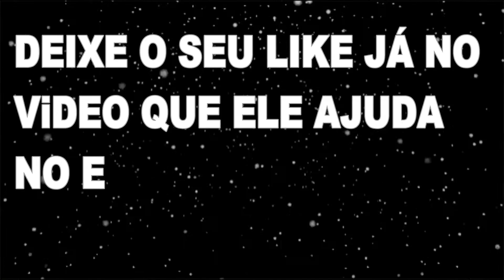TEH ANGEL CONTA COMO FOI A SUA PRIMEIRA VEZ NA CASA DE SWING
GEISY ARRUDA KID BENGALA ME MOSTRO O P@U DELE QUASE ELE ME COMEU, E NÃO ME FALTOU VONTADE DE SENTIR TODO AQUELE CACETE DENTRO DA MINHA BOQUINHA NUMA CHUPADA DEVASSA NA QUELE CACETE ENORME. GEISY REVELA SEGREDO DO KID BENGALA

8HOMENS ME COMERAM AO MESMO TEMPO 2 NA BOCA 3 NA BUC3T@ 3 NO CU

 NA 7° SÉRIE EU JÁ ESFREGAVA BUCET@ X BUCET@ E FICAVA TODA MELADINHA

GOSTO DE BATE UMA SIRIRICA ANTES DE DORMIR  QUE AJUDA A RELAXA

GOSTO DE HOMEM QUE TEM A ROLA GRANDONA É BEM GROSSA  QUER SABER PARA QUE VENHA ASSISTA E VEJA

BATO  SIRIRICA TODOS OS DIAS ANTES DE DOMIR

GEISY ARRUDA GOSTO DE FICAR ASSISTINDO OUTRAS PESSOAS TRANSANDO NA MINHA FRENTE. OS CARAS DO SWING E SUPER RESPEITOSOS. ELES PERGUNTAM EU POSSO ADENTRA MEU PINTO NA SUA BUC3TA GRANDE E CARNUDA

LOLAH VIBE  SOU EXIBICIONISTA SE TEM ALGUÉM VENDO EU ACHO LEGAL  TENHO TESÃO SE TEM ALGUÉM VENDO CHUTANDO O SEU SACO

ELISA SANCHES E MARI ÁVILA AMO CHUPAR P@U SE DEIXA FICO HORAS MAMANDO SEM PARA. SE TIVER GOSTO BOM EU ENGULO TODINHO

EMME WHITIE JÁ ENFIEI O TACO DE BEISEBOL TODO NO C# DO CARA.E  FALA COMO FOI CHUTAR O SACO DOS CARAS

GEOVANNA PAES TRANSAVA  DE GRAÇA COM OS CARAS NA BALADA SÓ MONETIZEI A TRANSA. FEZ FILME PORNÔ ACHANDO QUE NINGUÉM IRIA DESCOBRIR

LUIZA AMBIEL EU LEVANTAVA O BUMBUM PARA NÃO PASSAREM A MÃO NA MINHA BUNDA É AINDA PEGAVA NOME DE VAGABUNDA. LUIZA AMBIEL REVELA SEGREDO DA BANHEIRA DO GUGU SEU BIQUÍNI FOI ARRANCADO AO VIVO NO DOMINGO LEGAL

UM MINUTO DE CORTES PODCAST COM GEISY ARRUDA NO PODECAST PAGODE DA OFENSA cortes podcast cortes de podcast cortes podcast youtube cortes venus podcast cortes podcast maromba cortes podcast como fazer lutz cortes podcast podcast cortes do flow podcast rodrigo cortes cortes podcast md chefe cortes de podcast da dinheiro cortes podcast sidoka cortes a deriva podcast cortes podcast brasil como fazer cortes podcast mais cortes podcast regras para cortes de podcast cortes podcast dianho cortes podcast vip cortes podcast saco cheio melhores cortes podcast cortes podcast flow steve cortes podcast fazer cortes de podcast cortes podcast papagaio falante jordi cortes podcast hernan cortes podcast cortes podcast social blade cortes podcast apresentadores canal de cortes de podcast e monetizado Lisa ou Cabeluda? No Onlyfans mostro tudo! ELA TIROU UM PEDAÇO DA PPKA | Talk Show Poderoso EU GOSTO DE R0LA GROSSA E GRANDE EU FUI PARA DISTRIBUIR - TEH ANGEL AO MESMO TEMPO - TEH ANGEL Mamma Mia convida Teh Angel EU NÃO DEI, DISTRIBUÍ! | Teh Angel - Pagodcast | OLHA O CORTE PODCAST DIFERENÇA ENTRE GEMIDA PROFISSIONAL E REAL - TEH ANGEL PRIMEIRA EXPERIÊNCIA EM CASA DE SWING_ TEH ANGEL dei para meu marido e dois amigos dele COMO VOU ME CONCENTRAR SE MINHA B#LA TA BATENDO NA MINHA - TEH ANGEL

tem muita gente quer que os papos sejam mais longos como no Flow Podcast, Podpah, PodDelas, Inteligência LTDA, Irombergcast, Venus Podcast, Ticaracaticast, Podihhcast e o A Deriva, papagaio falante,011 Podcast,EU FICO LOKO, ​prosa guiada,podelas,mas a idéia aqui é um papo direto, real, sem enrolação que você possa curtir de uma vez. Sem precisar desmarcar os compromissos do dia pra assistir. podcasts o que é podcast podcast google podcast o que é podcast significado podcast o q é podcast tradução o que significa podcast podcast tradutor podcast apple podcast em ingles podcast logo podcast joe rogan podcast spotifyoq é podcast podcast o assunto podcast g1podcast para aprender inglêspodcast o que significa podcast brasileiros podcast brasil podcast como fazero que podcast podcast caso evandro podcast café da manhã podcast ingles podcast fantastico podcast cbn podcast icon podcast jovem pan